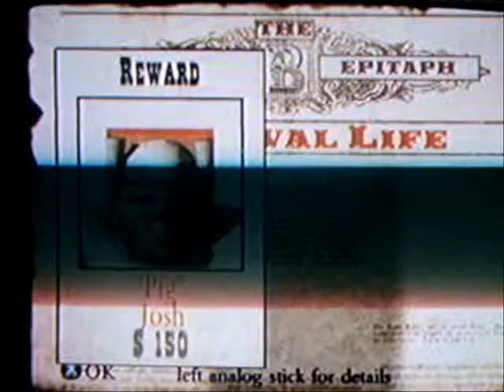Let's Play Red Dead Revolver - Chapter 5 (Pig Josh)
Pig Josh, the fat circus freak.